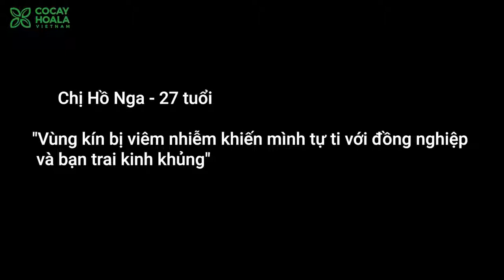GEL vệ sinh phụ nữ X2 Nano nghệ HỖ TRỢ ĐIỀU TRỊ VIÊM NHIỄM PHỤ KHOA, KHÍ HƯ RA NHIỀU AN TOÀN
Dung dịch vệ sinh phụ nữ X2 Nano nghệ

- Nano Nghệ có trong Gel X2 Nano Nghệ không chỉ các tác dụng làm sạch mà còn ngăn ngừa các loại vi khuẩn tấn công, hỗ trợ phòng ngừa viêm nhiễm hiệu quả.
- Sản phẩm có nhiều ưu điểm vượt trội với độ pH 5.5 hoàn toàn phù hợp với môi trường pH trong âm đạo, hoàn toàn không gây khô rát cho chị em khi quan hệ.
- Tinh chất Nano Nghệ có công dụng vượt trội gấp 40 lần bột Nghệ trong quá trình hỗ trợ Làm Hồng, Se Khít vùng kín, tăng độ đàn hồi và săn chắc hơn
- Chiết xuất chanh tây, bạc hà có trong dung dịch vệ sinh Gel X2 Nano nghệ giúp khử mùi hôi vùng kín hiệu quả, giúp cho cơ quan sinh dục luôn sạch sẽ, thoáng mát.